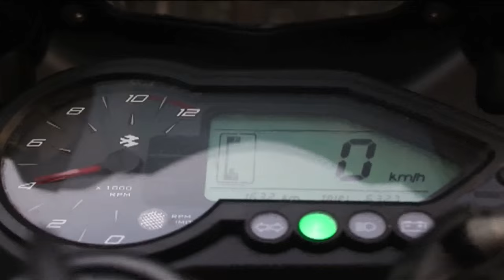5th Gear - Race Short Film Trailer - Tamil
5th GEAR is a thrilling and street bike racing story.
Which is based on the concept  "Street Race has no end".
Vasantha Kumar R.

Produced by: V.Ravi Chandran.

Starring: Vicky Mike, Gana Bharath
DOP: Vijay Amarnath
Editing: Surendra Kumar
Sound: Ganapathy.
Stunts: Vasantha Kumar | Bharath.
Design: Vasantha Kumar